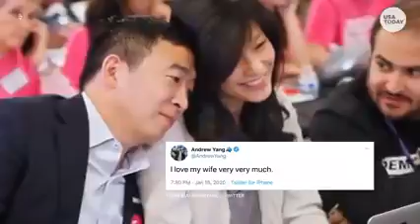Evelyn Yang: I was sexually assaulted by my OB GYN | USA TODAY240p